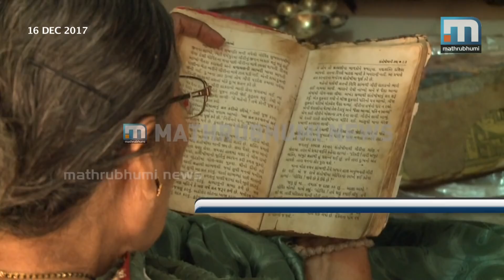Modi's Charisma Will Help BJP To Retain Power: Jashodaben| Mathrubhumi News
Ahmedabad: The pro-people reforms brought in by Prime Minister Narendra Modi will help the BJP to retain power in Gujarat, opined his wife Jashodaben while talking to Mathrubhumi News here. "I have no doubts about BJP's victory in Gujarat elections. Modi has ensured the safety of women and it is his greatest achievement ," she said. Modi had married Jashodaben in 1968. However, after a brief period, he left her to practice sanyasa.